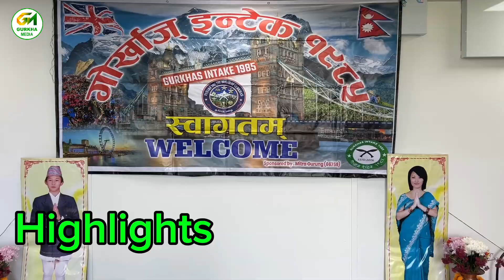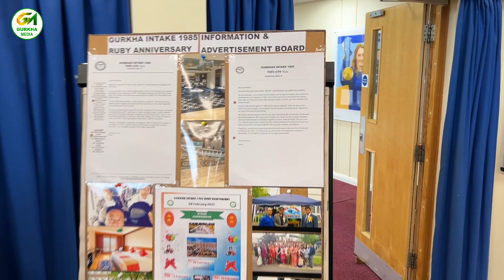Gurkha Intake 1985 ll Summer Get-together ll 15 June 2024